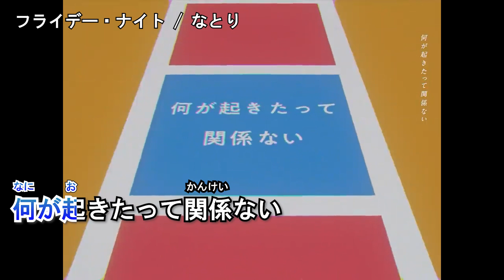【ニコカラ】フライデー・ナイト / なとり‹off vocal›[キー ＋4]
■本家様